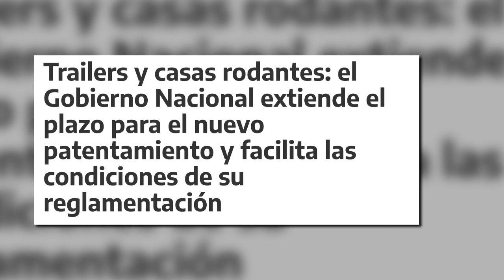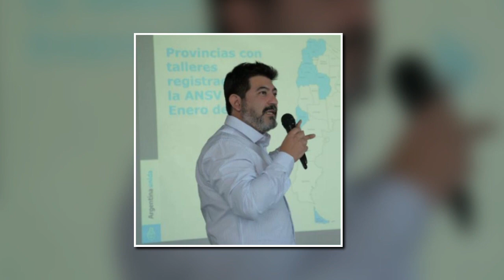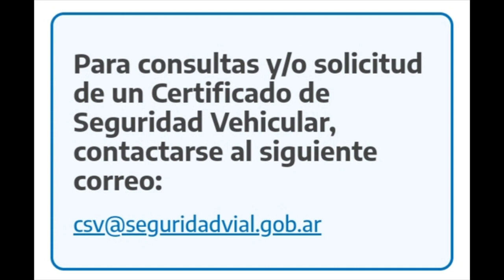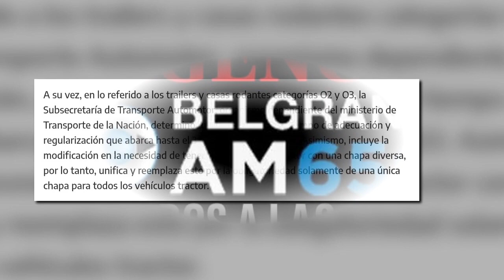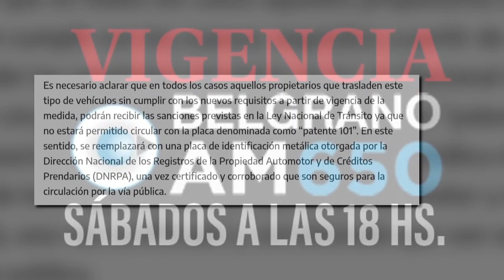TRAÍLERES / NUEVA PRÓRROGA - JUAN E. OLMOS (ANSV)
En entrevista con Hugo Palamara nuestro conductor, el Director de Coordinación Interjurisdiccional y Normalización Normativa de la ANSV nos explica todo lo referente a la extensión en el plazo de entrada en vigencia del nuevo patentamiento de tráileres y casas rodantes categoría O1 hasta el 01 de agosto y a los trailers y casas rodantes categorías O2 y O3, la Subsecretaría de Transporte Automotor, organismo dependiente del ministerio de Transporte de la Nación, determinó una ampliación en el tiempo de adecuación y regularización que abarca hasta el 31 de diciembre del 2023.